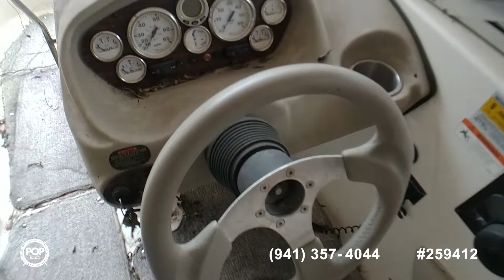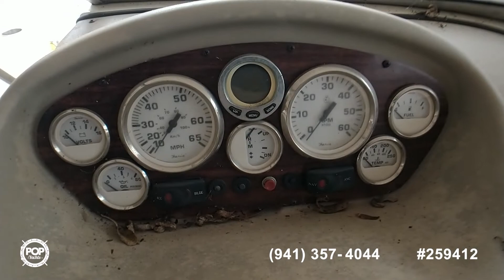[UNAVAILABLE] Used 2007 Glastron 205 BR in Spring, Texas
2001 Boston Whaler 18 Ventura DC in Magnolia, Texas - $16,750

2001 Sea Ray 182 BR in Spring, Texas - $10,500

2005 Sea Ray 220 Select in Seabrook, Texas - $27,250

2008 Monterey 214 FS in League City, Texas - $24,700

2003 Sea Ray 182 SRX in Missouri City, Texas - $14,900

2016 Monterey Montura Series 196 in Willis, Texas - $34,450